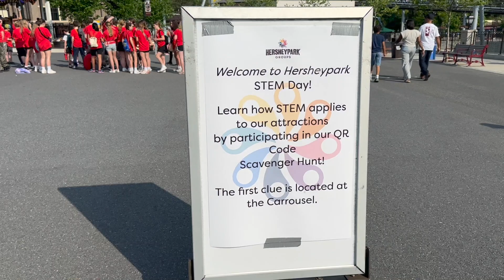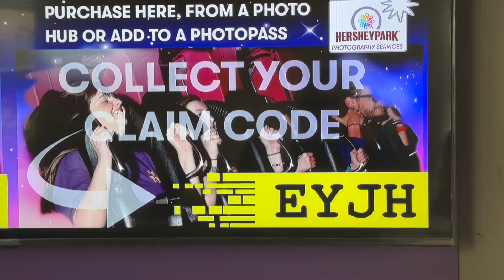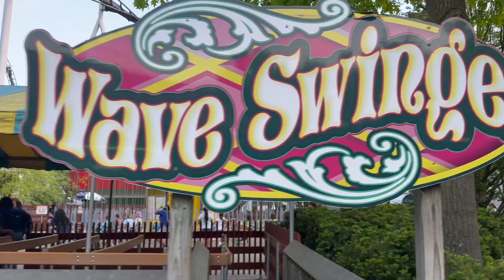Springtime Nights at Hersheypark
Join us as we pop into Hersheypark for a few hours after school on Friday night.  Not everything was open, but we still had a great time!